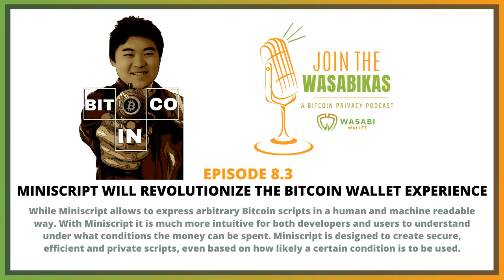8.3 Miniscript will Revolutionize the Bitcoin Wallet Experience || Andrew Chow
While Miniscript allows to express arbitrary Bitcoin scripts in a human and machine readable way. With Miniscript it is much more intuitive for both developers and users to understand under what conditions the money can be spent. Miniscript is designed to create secure, efficient and private scripts, even based on how likely a certain condition is to be used.